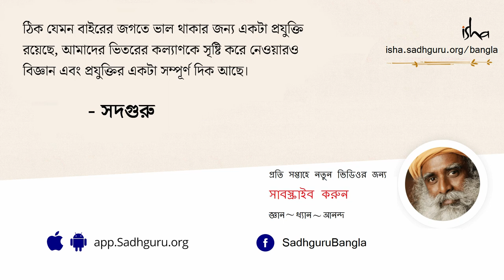যোগ ব্যায়াম করার সময় বের করবেন কীভাবে? | Where is the Time for Yoga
"আমি কীভাবে যোগের জন্য সময় বার করবো, যখন কিনা জীবনে এত সব কিছু একসাথে সামলাতে হয়?" সদগুরু এক জিজ্ঞাসুর করা এই প্রশ্নের উত্তর দিতে গিয়ে ব্যাখ্যা করছেন কীভাবে যেকেউ যোগ'কে তার জীবনের সাথে অঙ্গাঙ্গিভাবে মিলিত করতে পারেন, এবং জীবনযাত্রা তাতে বিঘ্নিত না হয়ে বরং আরো উন্নত ও উপযোগী হয়ে উঠবে।

Yogar jonno somoy ber korben kivabe?